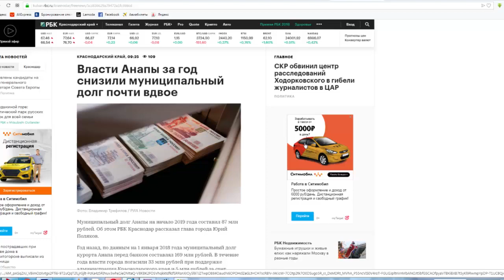Муниципальный долг Анапы снижен вдвое